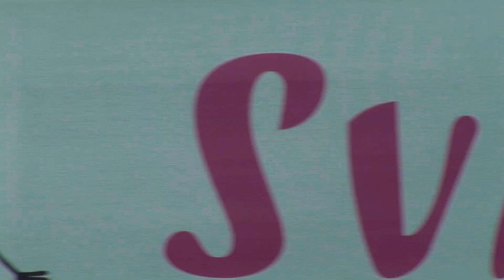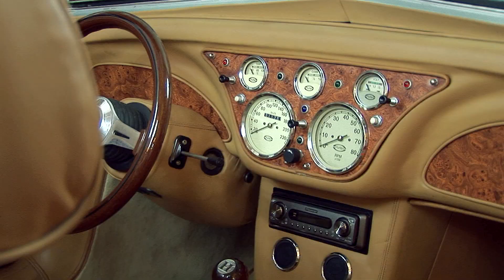WEDDING EXPO 2011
Our wedding expo in the year 2011! Out history and legacy.